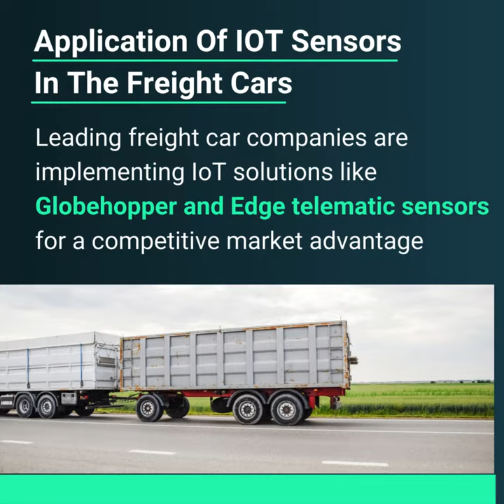Freight Cars Market Size, Industry Trends, Growth and Forecast 2024-2033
Global freight cars market size is expected to reach $225.91 Bn in 2028 at a rate of 4.8% segmented as intermodals, tank wagons, freight cars